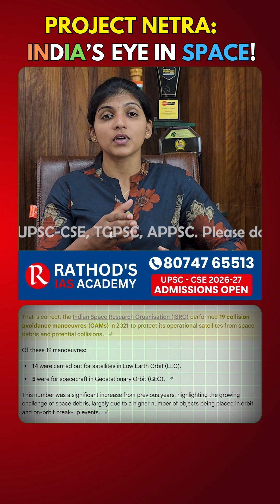India’s Eye in Space – Project NETRA by ISRO!